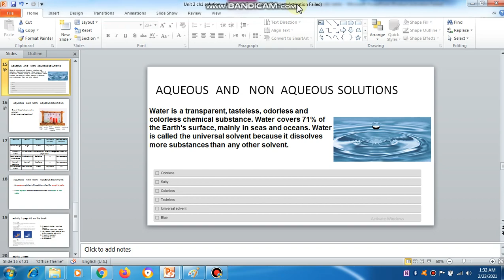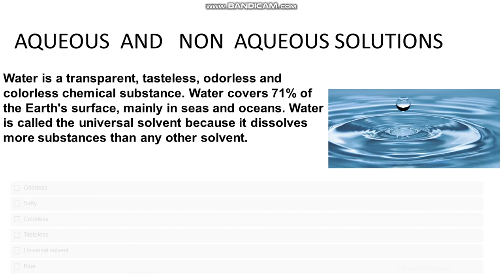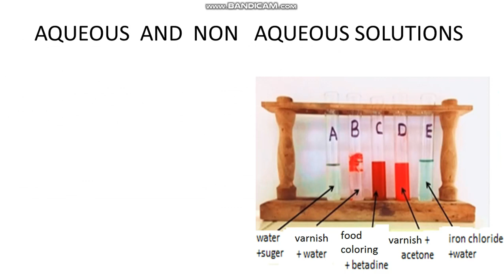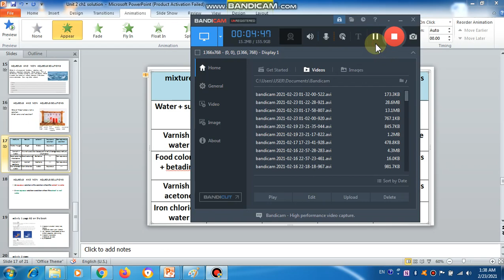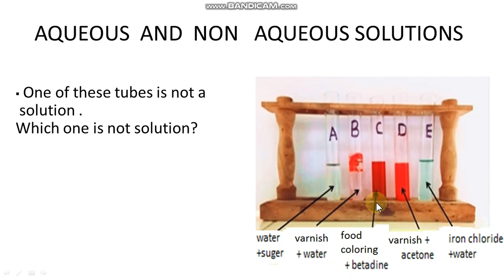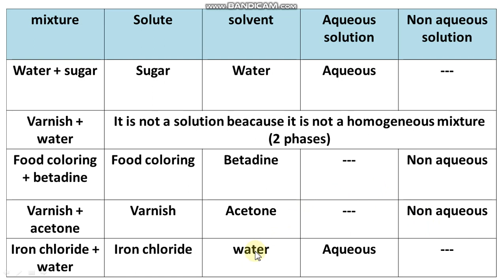grade 7, video 2, february 23